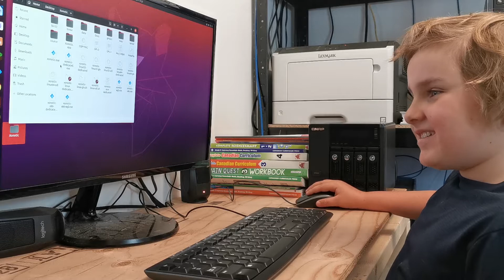Playing Xonotic on my Linux computer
On my Ubuntu Linux computer and I am playing Xonotic v0.8.2.
Playing Deathmatch in Low Gravity Mode (25%), with all weapons, and the super weapon (1 shot kill).
Playing on our own server, with 9 Bots, James and Dad.